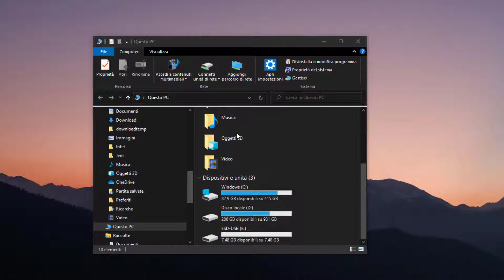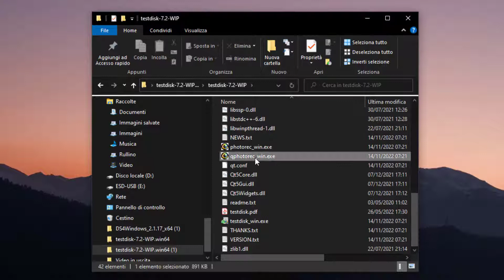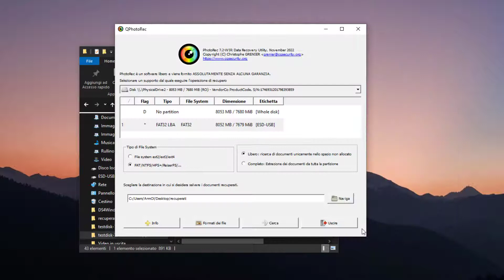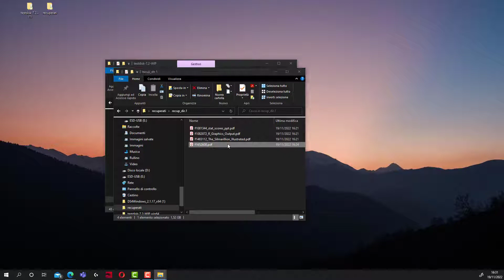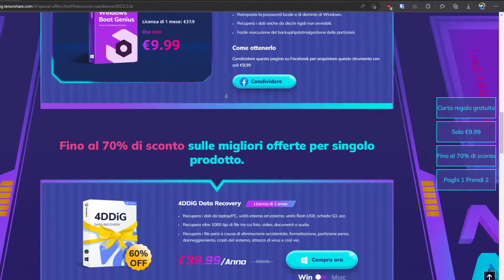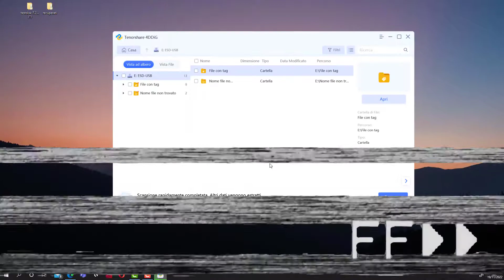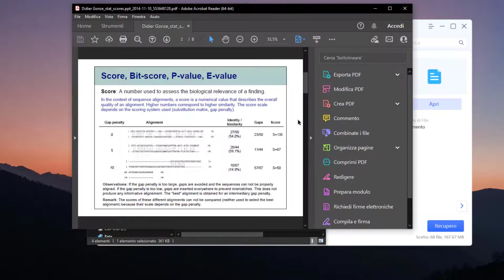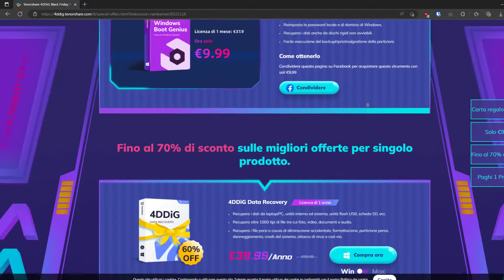Come recuperare file eliminati definitivamente ! tutti i formati [ArmaDisk ITA]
tutti i link ! 4DDiG Recupero Dati Windows

Supportate il canale con una piccola donazione PayPal a vostro piacimento
Grazie :)